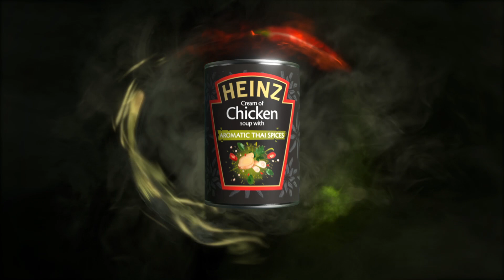Heinz Cream of Chicken Soup with Aromatic Thai Spices